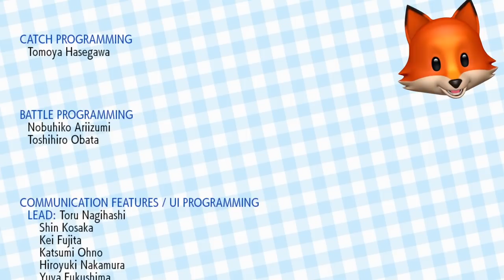The ELITE FOUR + MEWTWO!! | Pokémon Let's Go Eevee + Pikachu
Pokémon Let's Go Eevee / Pikachu FINAL EPISODE!! Thank you all SO MUCH for watching, here comes Sword and Shield!!